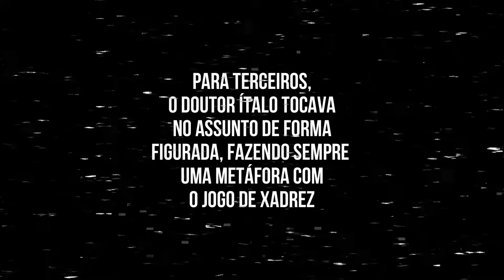MÉDICO CONFIRMA QUE VIU O VÍDEO DO "ET DE VARGINHA"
Dr. Ítalo Denelle Venturelli é Neurocirurgião no Hospital Regional em Varginha (MG), confirma de forma inédita para os pesquisadores Marco Leal e João Marcelo, a existência de um vídeo da criatura apelidada de "ET de Varginha".

Ele teria visto em diversas ocasiões a fita que aparece a criatura sendo examinada por outros médicos do Hospital Regional. Confirmando a informação que passamos para o público do Projeto93 na live com o ufólogo Marco Leal.

Críticas e sugestões serão sempre bem vindas, desde que sejam com ética e educação, é claro ;-)

Obrigado!
Roberto Munhoz

O doutor Ítalo só contou o que aconteceu. Não fez uma linha cronológica. O médico que filmou, filmou com uma câmera handcam e por anos ficou assim. Quando surgiram as tecnologias para conversão e armazenamento em outras mídias, aí sim foi feito. E posteriormente o médico passou a exibir para os amigos já nessas outras mídias também.

Sobre a parte do xadrez, ele está se referindo a um conto que escreveu sobre o assunto. Me parece que é algo que ele conta no sentido figurado. Algo que teria acontecido, uma interação entre o ET e o médico que operou o ET. Dá a entender que o ET "entrou na mente dele" e foi guiando o médico para opera-lo. O que pra nossa medicina seria "contra as regras", parecia que o ET estava "criando novas regras" na medicina, no processo do "jogo" (que na verdade era a operação de colocação da tal válvula). Foi mais ou menos isso que eu entendi.